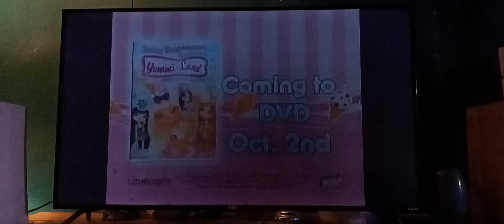Betsy Bubblegum's Journey Through Yummi-Land Trailer (Coming to DVD October, 2 2007)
This has been a Spiral

Taken From Bratz Kidz: Sleep-Over Adventure 2007 DVD
Taken From Peppa Pig: Muddy Puddles and Other Stories 2007 DVD